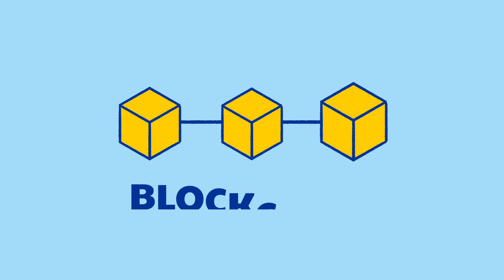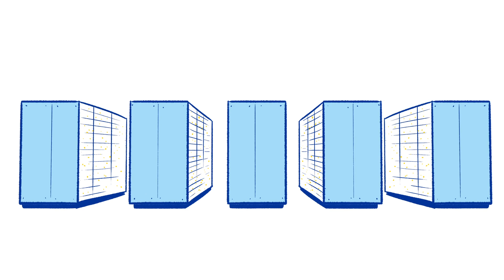DIGITAL EXPLORERS – Blockchain – what’s in it for you?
It is a technology that allows people and organisations store, share and use information securely. Digital currencies are the best known examples of it, but blockchain can be also useful in infrastructure for public services that is energy-efficient, protects privacy and keeps data secure.

Through funding, legislation and policy initiatives, we help ensure European leadership and independence in critical digital technologies(such as Artificial Intelligence, Common Data Spaces, high-performance computing, 5G, micro-electronics, blockchain and quantum).

We work towards making Europe a global leader in the data economy and in cybersecurity. We foster the internal market where all companies can invest and compete on equal terms, develop, market and use digital technologies, products and services and where the rights of creators and consumers are respected. We work on the deployment of very high-speed networks to all companies and households, as connectivity is key for digital transformation.We promote the EU’s human-centric model of an innovative, fair and sustainable digital transformation of society, which respects our democratic values, our fundamental rights and cultural diversity. We help bridge the digital divide by supporting digital literacy and skills of EU citizens.

The Commission represents and upholds the interests of the EU as a whole, and is independent of  national governments.  The European Commission prepares legislation for adoption by the Council (representing the member  countries) and the Parliament (representing the citizens). It administers the budget and the policy  programmes (agriculture, fisheries, research etc.) in cooperation with authorities in the member  countries. The Commission's work is steered by a College of Commissioners, and led by its President.  The Commissioners work on specific policy priorities that are set out by the Commission President.